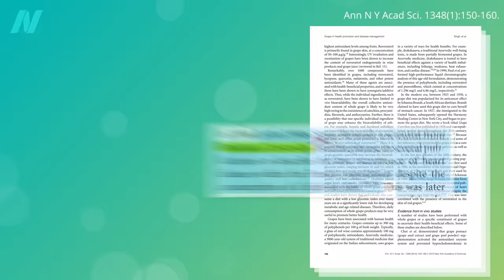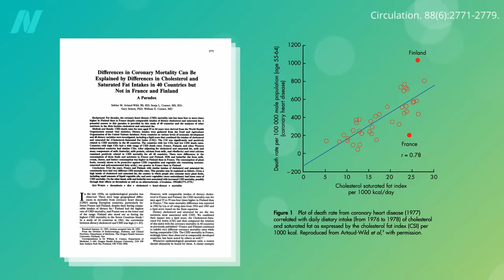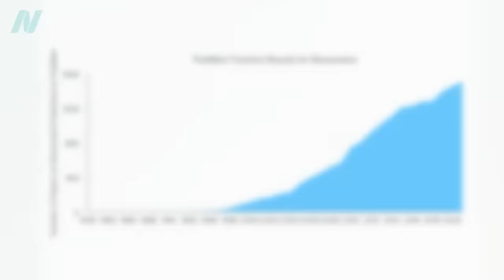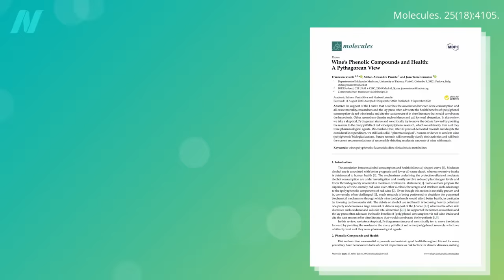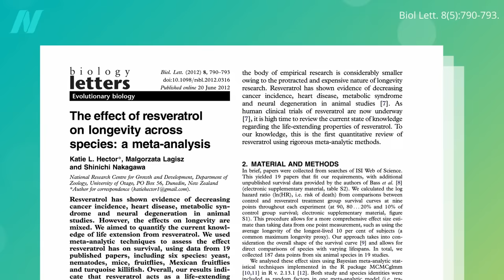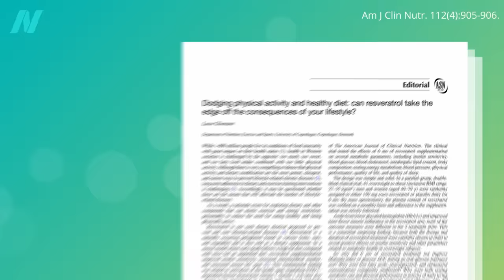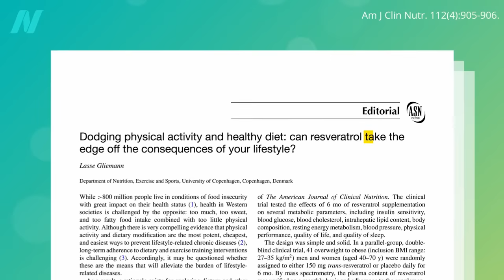Does Resveratrol Make You Live Longer?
Is the red wine molecule resveratrol responsible for the “French paradox”?

What about just drinking red wine? See Do Any Benefits of Alcohol Outweigh the Risks?

Have a question about this video? and someone on the NutritionFacts.org team will try to answer it.

Want to get a list of links to all the scientific sources used in this video? You’ll also find a transcript and acknowledgements for the video, my blog and speaking tour schedule, and an easy way to search (by translated language even) through our videos spanning more than 2,000 health topics.